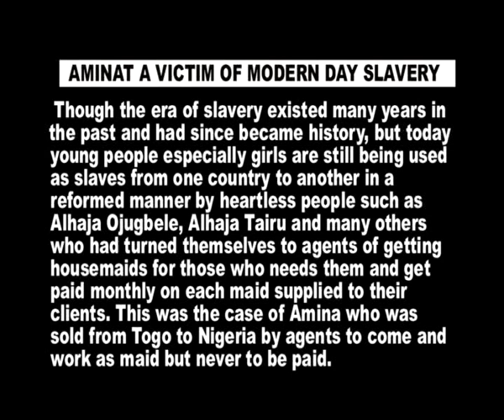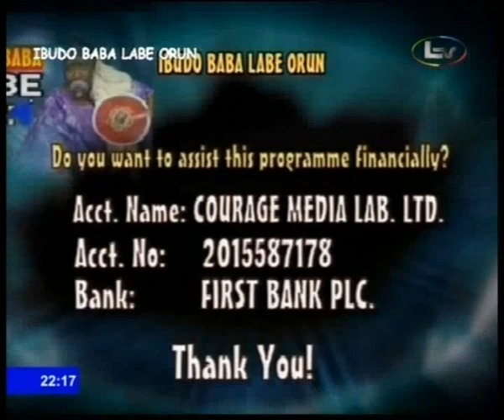AMINAT A VICTIM OF MODERN DAY SLAVERYpart 6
AMINAT FROM AGE FIVE
 WAS HANDED OVER BY HER ASSUMED FATHER FROM TOGO TO MODERN DAY SLAVE TRADERS IN PERSON OF ALHAJA TAIRU AND ALHAJA OJUGBELE FROM LAGOS NIGERIA WHO ON THE PRETEX OF SOURCING HOUSEHELPS FOR PEOPLE IN NIGERIA ENGAGES YOUNG GIRLS LIKE AMINAT TO THEIR CLIENTS AND GET PAID MONTHLY FOR THE WORK DONE BY SUCH GIRLS